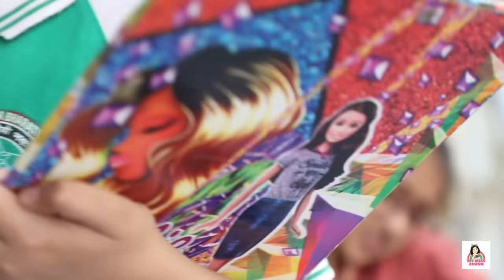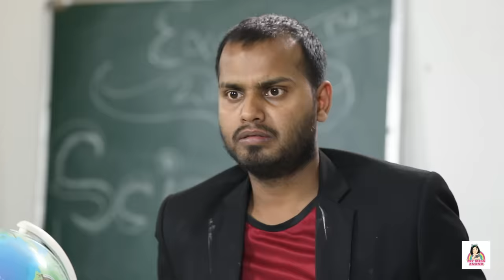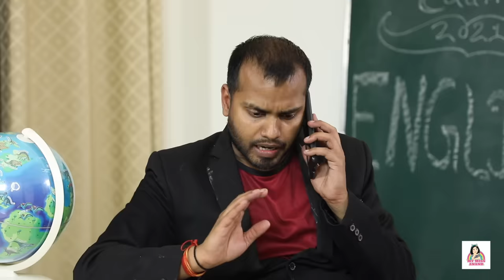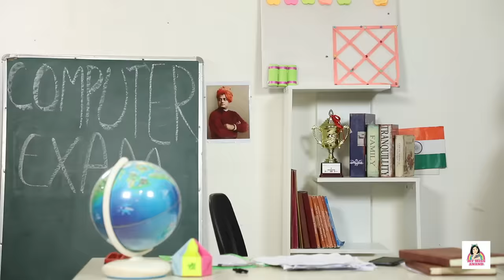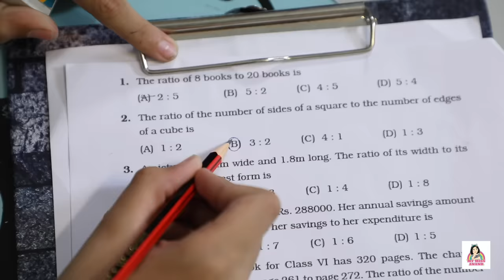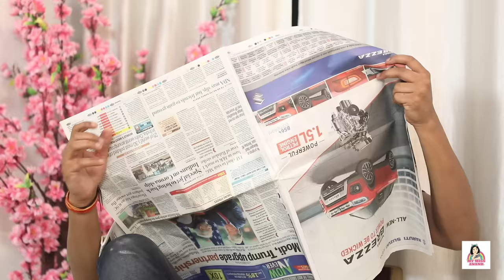CHEATING in School EXAMS | Gone WRONG | MyMissAnand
Today's video is all about how different kids do cheating in exams... I am sure you will find this video funny and relatable.

CREDITS:
Creative Head: Nisha Topwal
Directed & Scripted By Vishal Vaish
Assistant Director: Suraj Sundriyal
DOP: Dinesh Kumar
Assistant DOP: Bhagirath Verma
Edited By: Mohd Danish
Supporting Staff: Amit,Manoj
Presented By: Anantya Anand,  Anubhav Koul, Vani Pandey, Pragya Mallick, Suraj, Bhavya Kapoor
Graphic Designer: Aslam Siddiquee

Casting Agency: A S Production

XoXo
Miss Anand